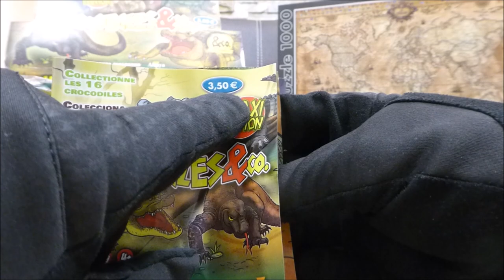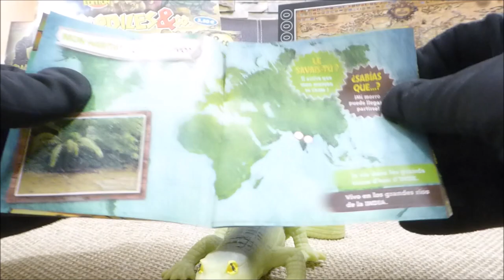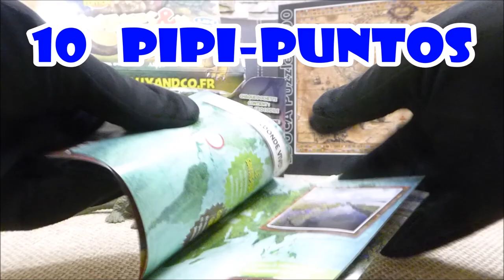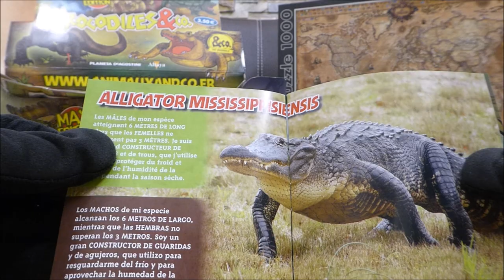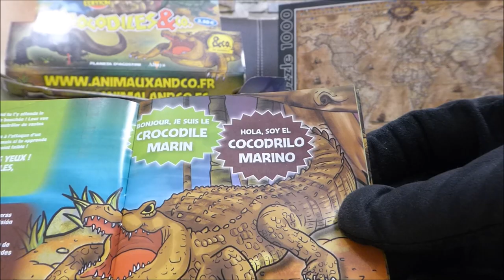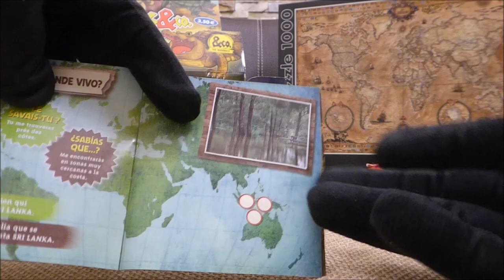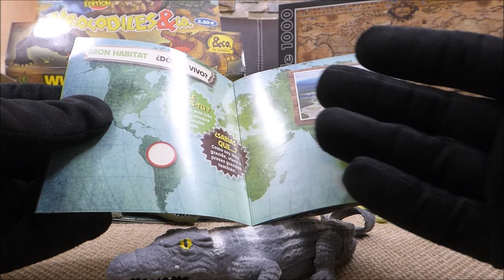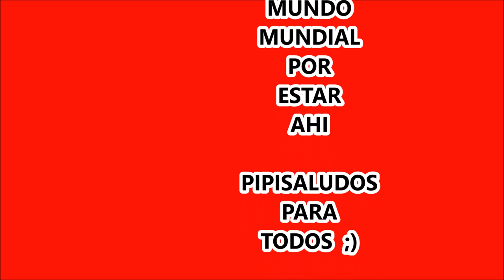KROCODILES & co PLANETA DeAGOSTINI -UNBOXING PIPIRULIS-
HOLA HOLA PIPI HOLAS !!!
Como estan queridos PIPIRULIS !!!
Hoy hacemos un UNBOXING de estos FANTASTICOS JUGUETES COLECCIONABLES ... Los KROCODILES & CO.
Si es la primera vez que vez nuestros videos... esperamos que te diviertas y opinines que tal te parece el canal
Para los que ya nos conocen, agradecerles les estar ahi !!! y opinen que siempre lo tenemos muy en cuenta